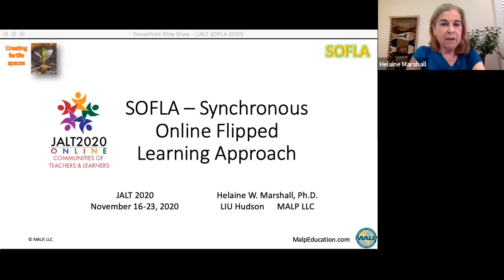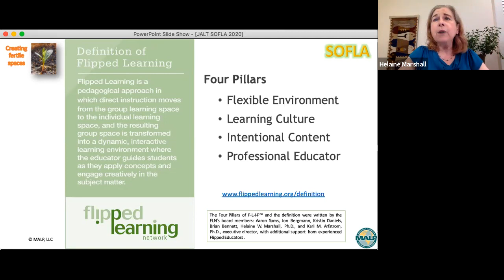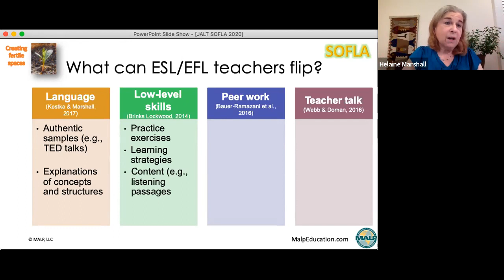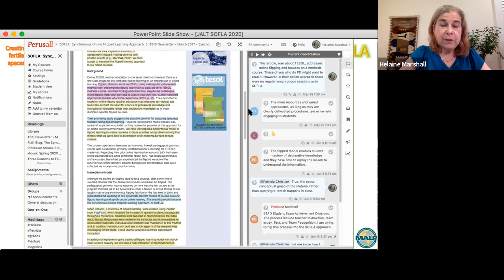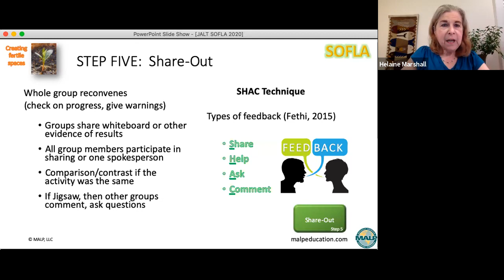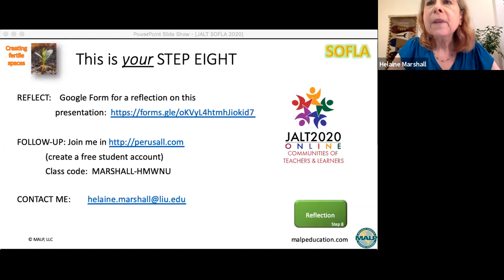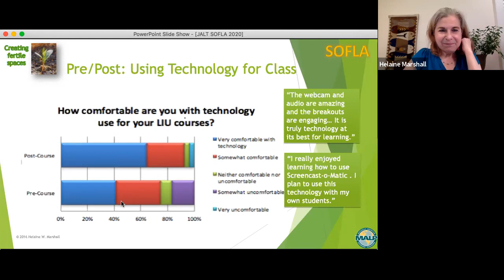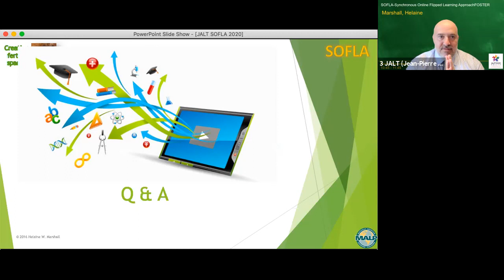Helaine Marshall: SOFLA-Synchronous Online Flipped Learning Approach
Friday, November 20th, 10:45 ~ 11:45

Best practices in online teaching should include the eight steps of the Synchronous Online Flipped Learning Approach (SOFLA), a distance learning model which most closely replicates actual classroom teaching. SOFLA includes structured, interactive, multimodal activities, both asynchronous and synchronous, that create fertile spaces for teaching and learning online.

Computers, Language and Technology (CALL)